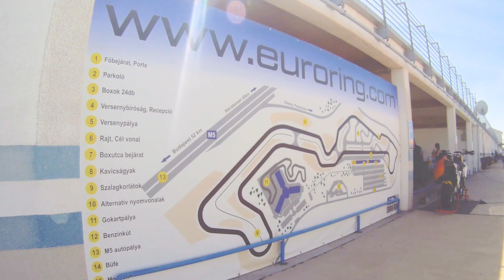Euroring látogatás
Nemrégiben az örkényi Euroringen jártunk, ahol megnéztük legújabb partnerünk, a Talmácsi Ring ifjú versenyzőjének, Popov Kamennek az edzését. Kamen-t egy Yamaha Yzf-R125-ös nyergében láthatjuk.
A felvételek készítése közben összefutottunk egy régi ismerősünkkel, Szabó Attilával, akinek a motorjára, az MZ TS 250/1 -re szintén felszereltünk egy kamerát, így az ő szemszögéből is láthatjuk az Euroringet.